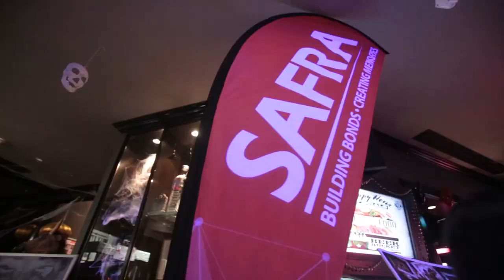SAFRA Halloween Gatecrashing Party @ Shanghai Dolly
With the festive season arriving soon, it's time to party! It was a scream at the SAFRA Halloween Gatecrashing Party at Shanghai Dolly as the "terrors" of the night moved to the thumping music.
Look out for our next party!